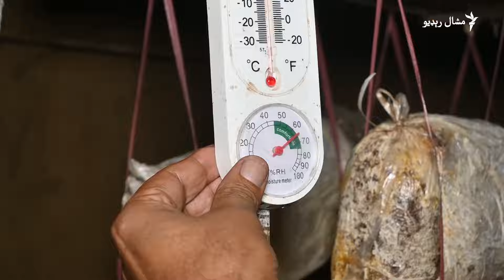د اسلام اباد خضر حیات خرېړي څنګه کرلي؟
په اسلام‌اباد کې یو پښتون حضرت حیات په یوه سمڅه کې خرېړي کري او په زیاته اندازه یې تولیدوي. خریړی، چې په ځینو سیمو کې دوړنګ او پوڅی هم بلل کېږي، یو ډول خواړه دي چې په طبیعي توګه په ځنګلونو او سمڅو کې ښه وده کوي. خرېړي لحمیات (پروټین)، حیاتین (وېټامېنونه) او ځینې مالګې او نور عناصر لري چې د انساني صحت ته ګټه رسوي او ځکه یې بیه هم لوړه وي. خرېړي د ځینو درملو په جوړولو کې هم کارېږي. حضرت حیات وایي چې د یو کېلو خرېړیو بیه اوسمهال ۱،۵۰۰ کلدارۍ یا روپۍ ده. دی وايي، هڅه کوي چې په ډېر تولید د خرېړیو نرخ کم کړي چې خلک یې په اسانۍ ترلاسه کړای شي. ویډیويي رپورټ.